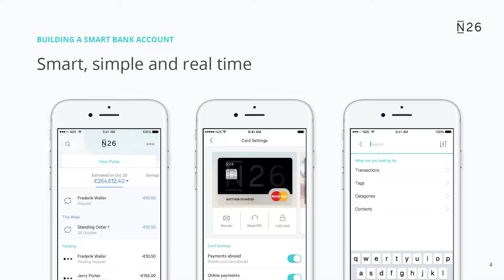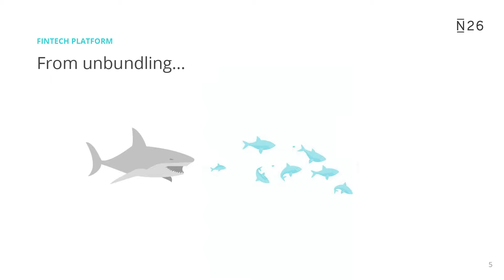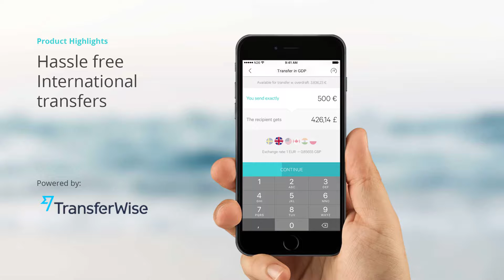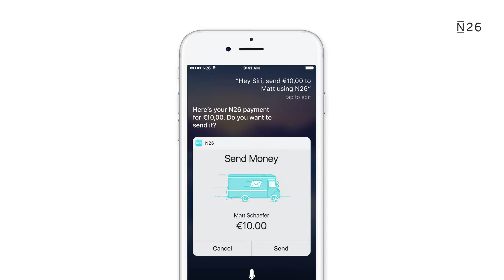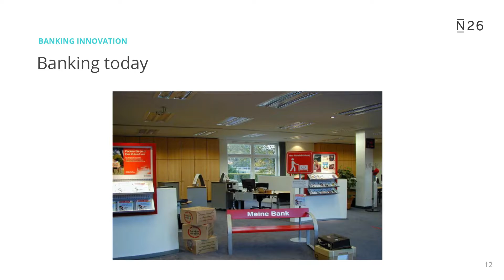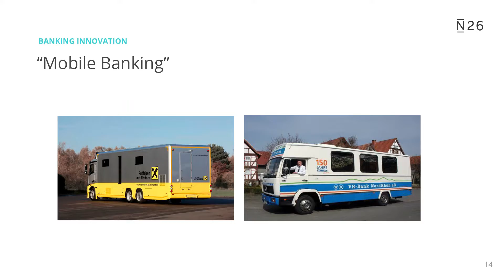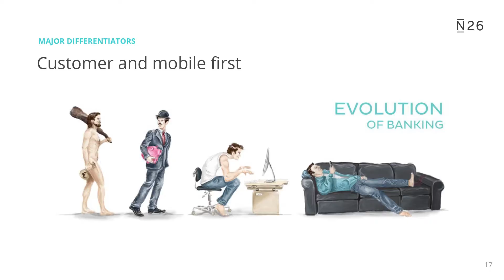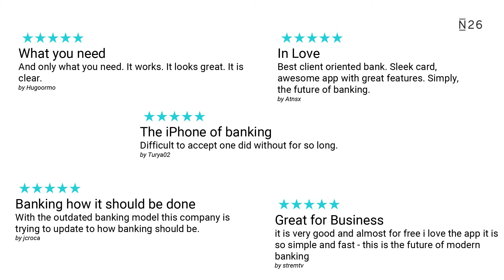Markus Müller | Banking by design and building the world's best banking experience.